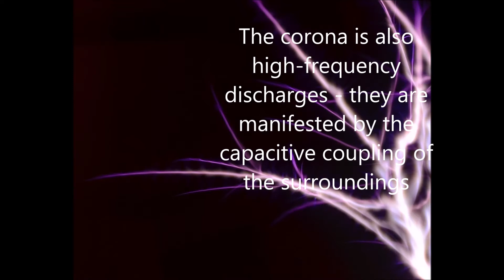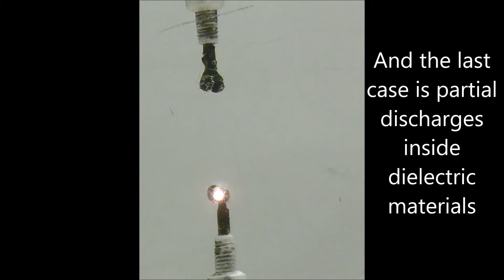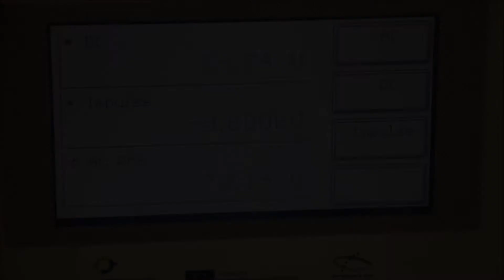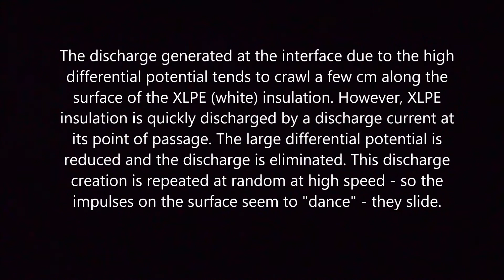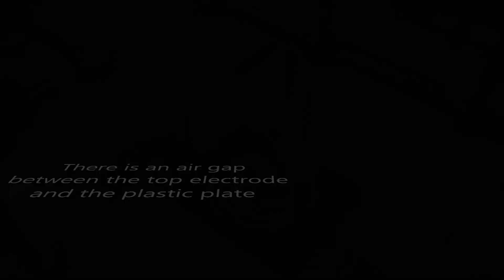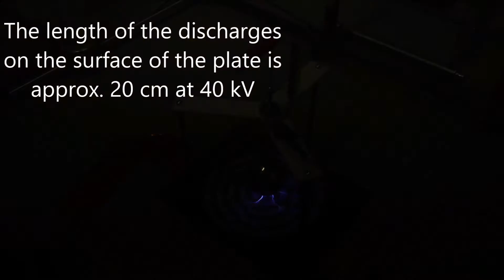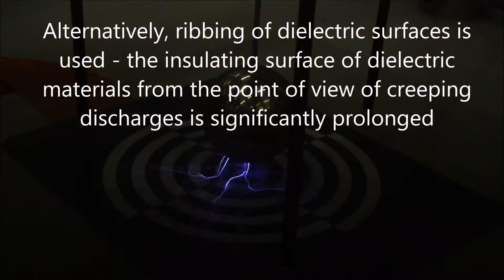MPA-TVN - High Voltage Technology – No. 10 – Creeping (Surface) Discharges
Brno University of Technology, Brno, the Czech Republic, Laboratory Exercise - MPA-TVN